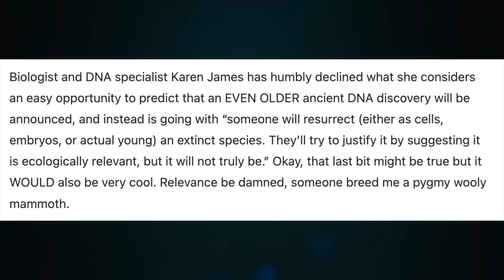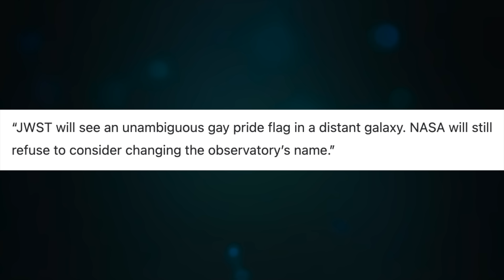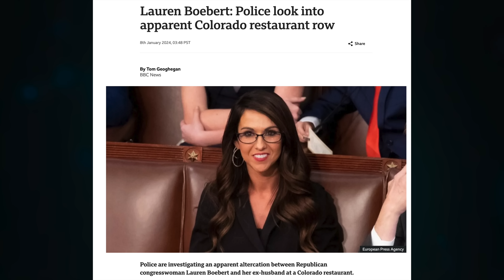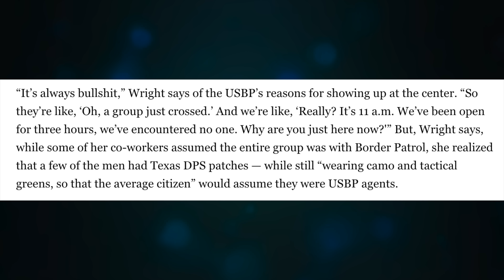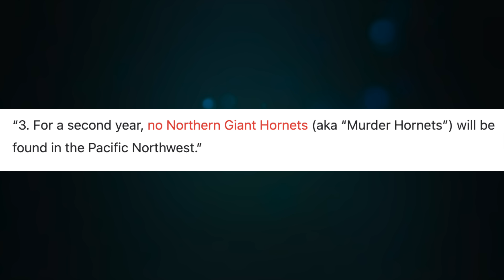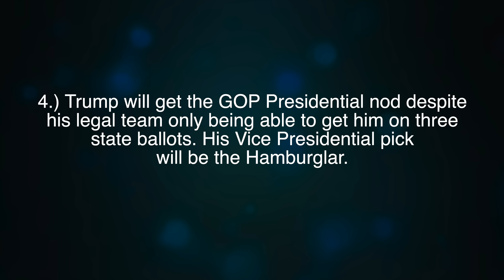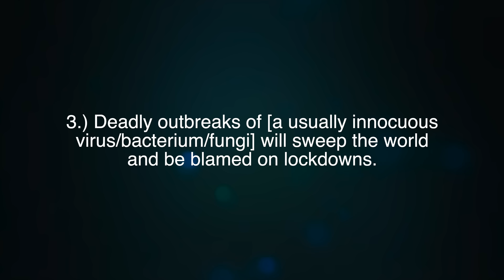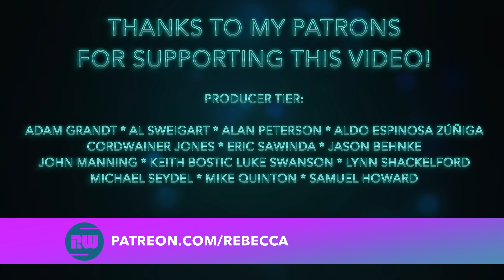Scientists Predict 2024!